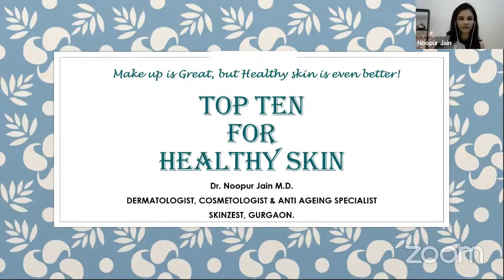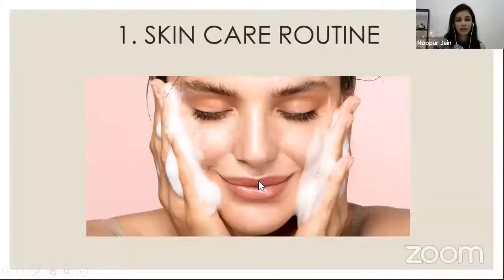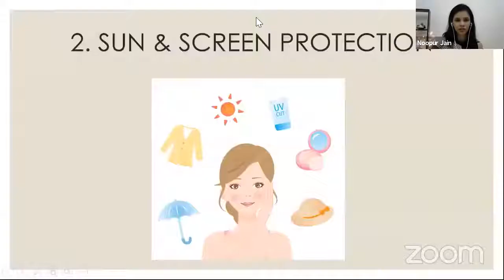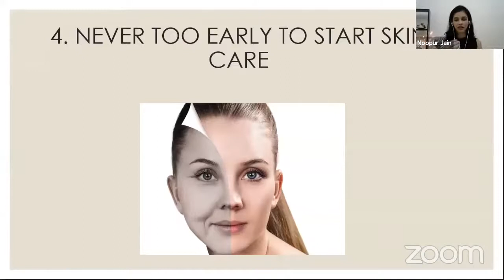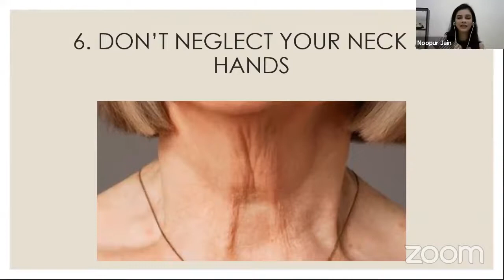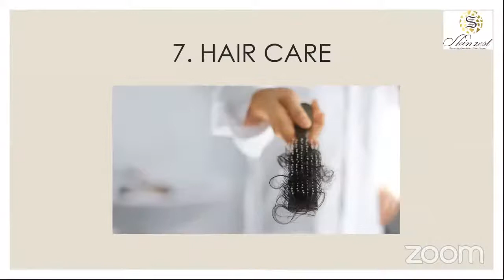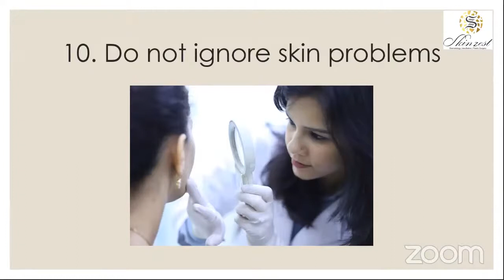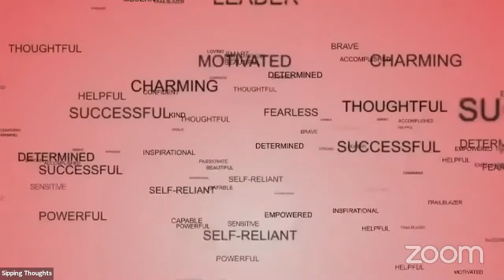Makeup Is Great, But Healthy Skin Is Even Better with Expert Skin specialist, Dr. Noopur Jain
The session will cover Top 10 Tips to achieve a healthy glowing skin. And, Dr Noopur Jain will share simple hacks that can be done routinely to make sure your skin is healthy and glowing even without any makeup.

Dr. Noopur Jain, MD Dermatology, is the Founder and Consultant Dermatologist of Skinzest, Gurgaon and is one of the leading and most popular Dermatologists and Cosmetologists of Delhi NCR. She has an experienced eye in diagnosing and treating not just common skin ailments but even the complicated and rare dermatological diseases. She is credited with bringing Aesthetic Dermatology, Eyebrow microblading, various injectables for face sculpting, anti-ageing procedures, Lasers and Hair Loss Therapies to Gurgaon. She is one of the pioneers to bring in new technologies such as Dermafrac advanced facials and non-surgical facelifts.

Click on the 'Bell Icon 🔔', so that you don't miss our latest videos.
To like the video please press the ‘Thumbs Up 👍 Button’.
Also, leave us your valuable feedback in the comments below.